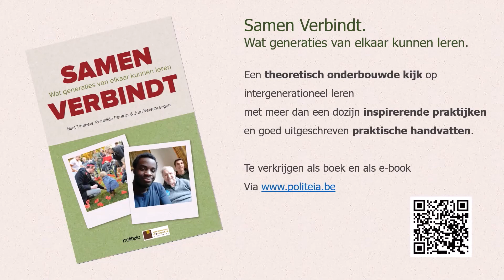Samen Verbindt - Leentje De Wachter (Expertisecentrum Dementie Vlaanderen) getuigt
Vanuit het idee dat jong en oud er baat bij hebben om elkaar te ontmoeten en te leren kennen, ontstaan er prachtige initiatieven die getuigen van heel veel creativiteit en inventiviteit. Deze projecten zorgen voor fijne contacten en verbinden mensen, generaties en organisaties.
Hun maatschappelijk nut staat als een paal boven water, maar er valt nog heel wat terrein te winnen in de kruisbestuiving tussen jong en oud.

In dit filmpje brengt Leentje De Wachter (Expertisecentrum Dementie Vlaanderen) een persoonlijke getuigenis over deze toekomstgerichte visie op zorg en onderwijs. Als mama van een vijfjarig meisje vertelt ze over de schoonheid en de meerwaarde van contact tussen generaties.

Wil je meer weten over inspirerende intergenerationele initiatieven? Neem zeker hier eens een kijkje